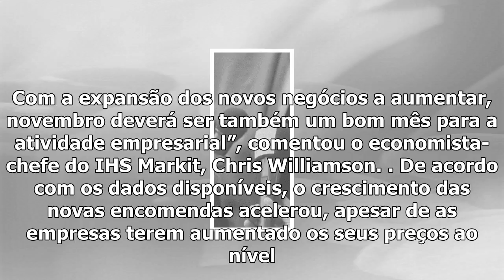Crescimento da zona euro mantém-se forte no início do 4º trimestre